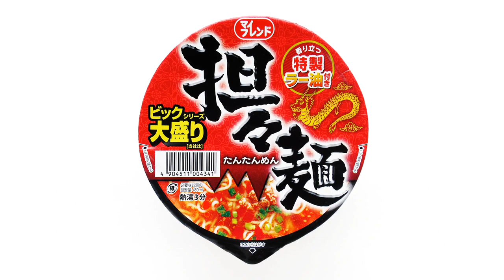No.6299 大黒食品工業 マイフレンド ビック 担々麺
Daikoku Foods Industries (Japan) My Friend Bic Dandam Men